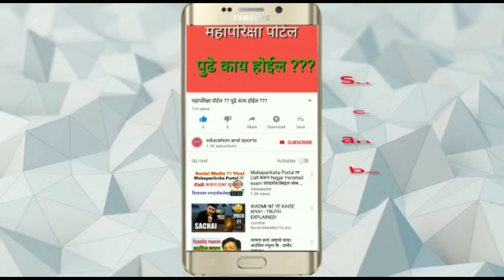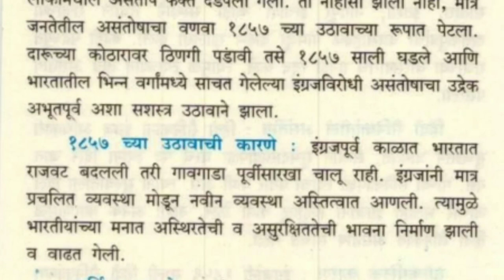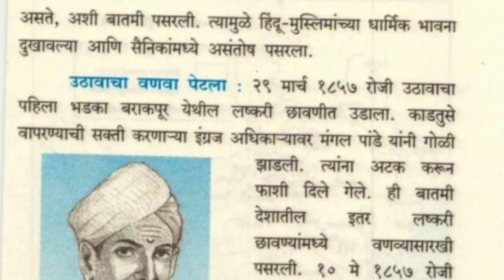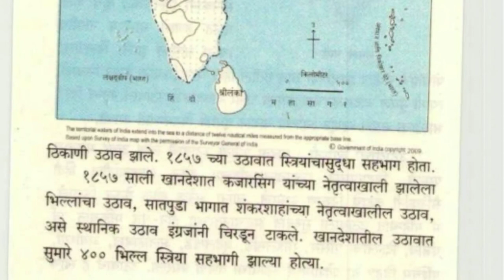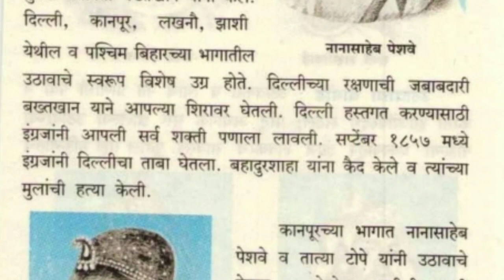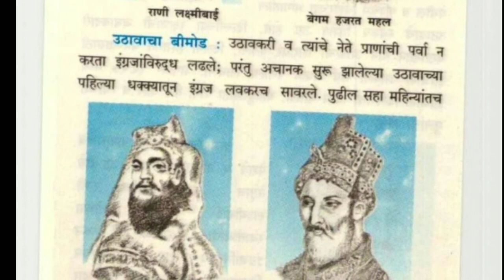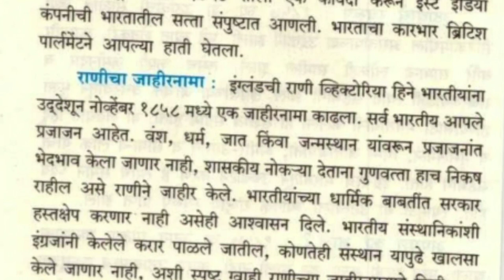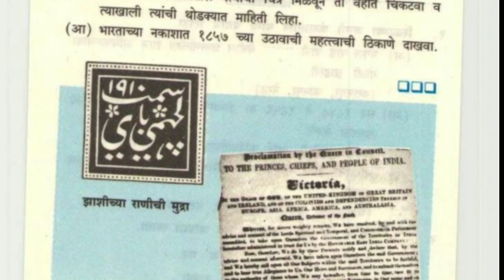इयत्ता आठवी इतिहास पाठ 5 वा 1857 चा राष्ट्रीय उठाव